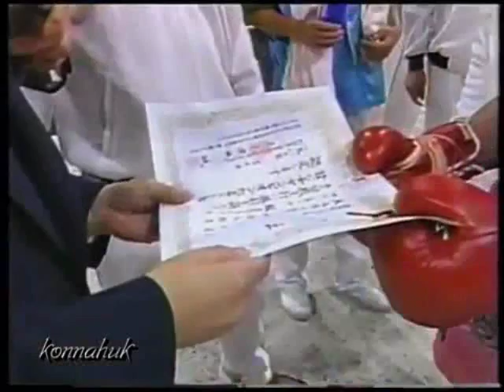6-10-89 WBC Strawweight Napa Kiatwanchai vs Hiroki Ioka R11